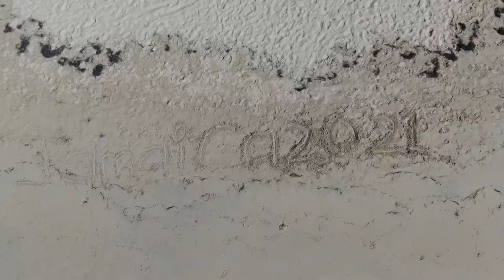TRAVEL VLOG | JAMAICA VLOG 2021 | SUMMER TIME | WHITE HOUSE WESTMORELAND IN JAMAICA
TRAVEL VLOG | JAMAICA VLOG 2021 | SUMMERTIME | WHITE HOUSE WESTMORELAND IN JAMAICA

Hello guys, Welcome back to the Williams family, today we are going on a road trip to white house in Westmoreland Jamaica and we're gonna have lots of fun.

If you are new welcome to the Family.

Click on the bell icon to not miss any updates from our channel.